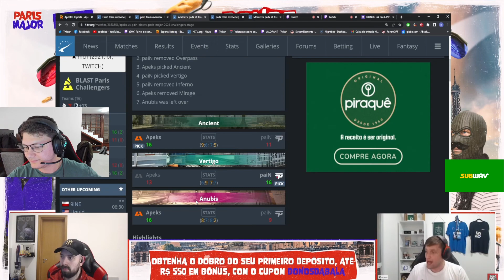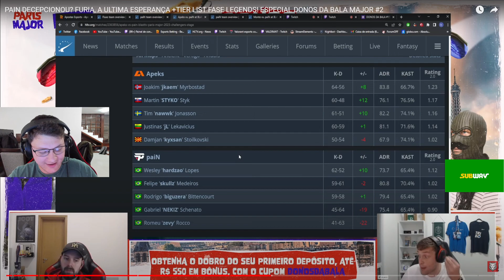NEKIZ REAGINDO AO APOKÃO PU** COM A ENTREGADA DELES NO MAJOR!!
NEKIZ REAGINDO AO APOKÃO P*** COM A ENTREGADA DELES NO MAJOR!!